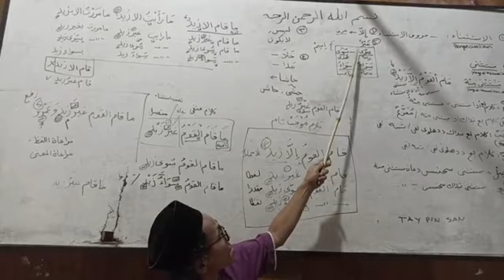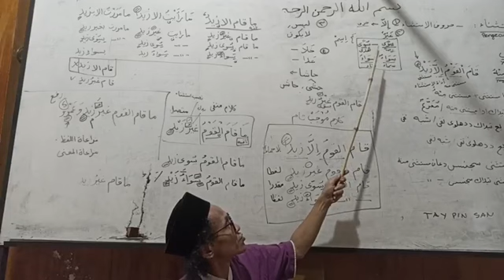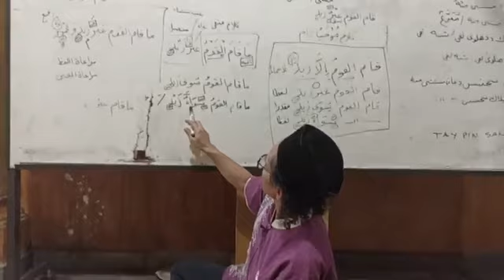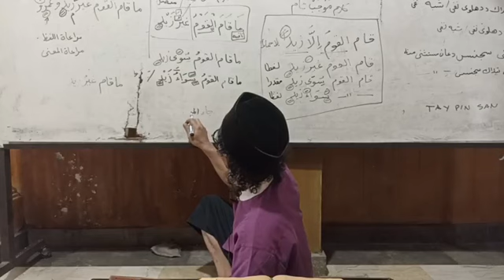Al Kawakib2 38B